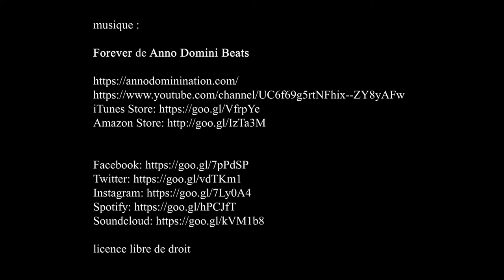Street art, rue des Ardennes, Ourcq - Paris février 2021